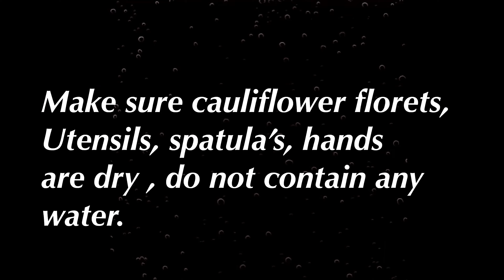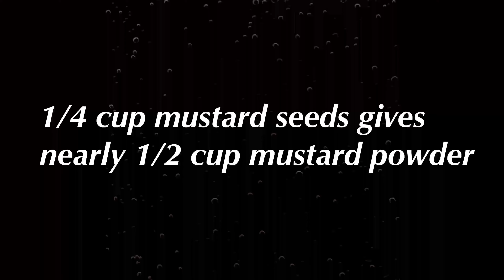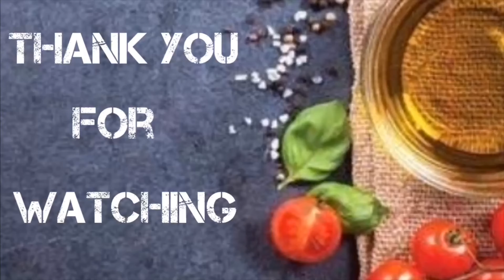CAULIFLOWER PICKLE | GOBI PICKLE | EASY GOBI PICKLE BY MEAL POT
Meal Pot helps its viewers to cook delicious food recipes at home with less efforts giving easy tips and tricks, moreover Meal Pot channel shows popular recipes from different regions of the world.

In this video meal pot shows easy , tasty CAULIFLOWER PICKLE RECIPE in a unique style that is really mouthwatering.